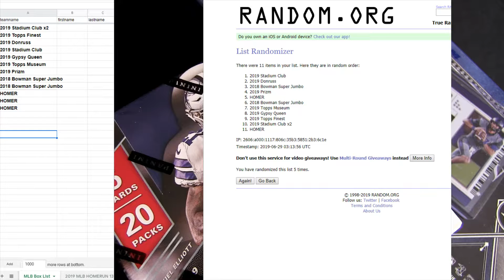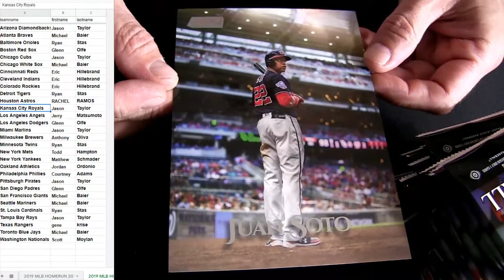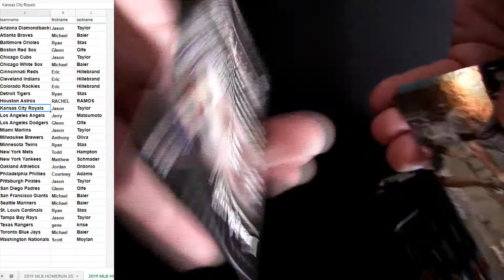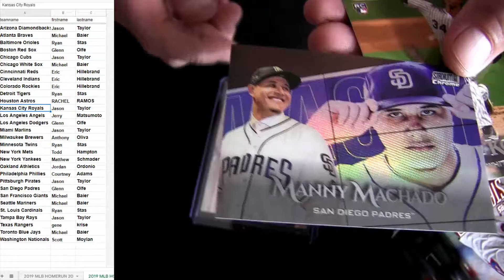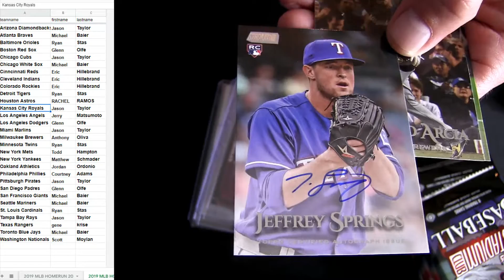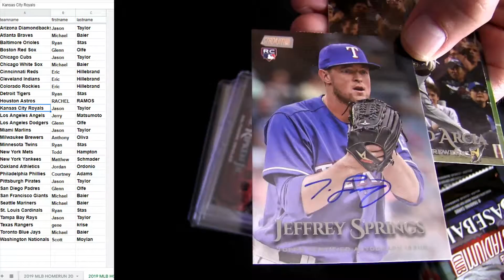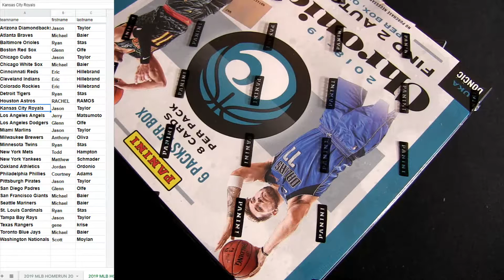19 HOMERUN MLB #21 2019 Stadium